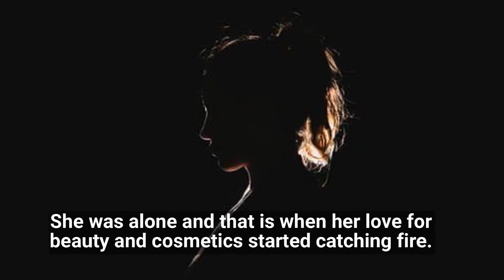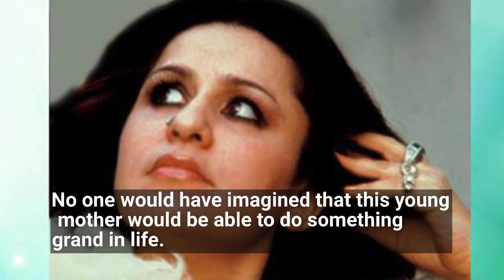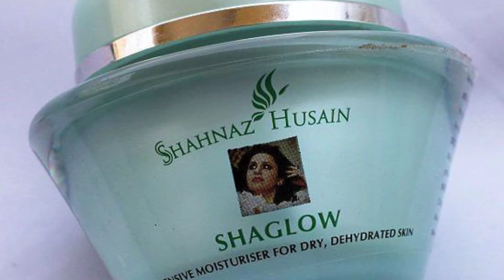Shahnaz Husain - Tribute to the Indian Beauty Queen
Shahnaz Husain is a name hard to miss in the beauty world. Be it in clinical treatment for skin, salon treatments in skin care, organic beauty products, home remedies for skin, hair and body- the beauty world witnessed an entirely new revolution with the stepping in of Shahnaz Husain. She is a globally renowned entrepreneur who took skin and health care to an entirely different forum. With her natural and ayurvedic approach for the most basic beauty problems to the complicated skin care issues, she is has become an icon.